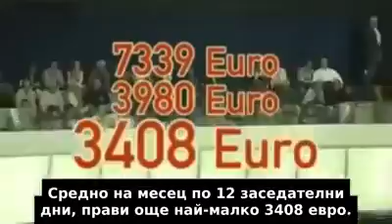Евродепутатите на опашка да се разпишат в присъствената листа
Die Diener der NWO haben es eilig.